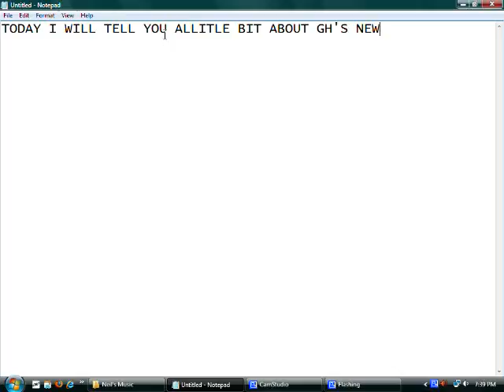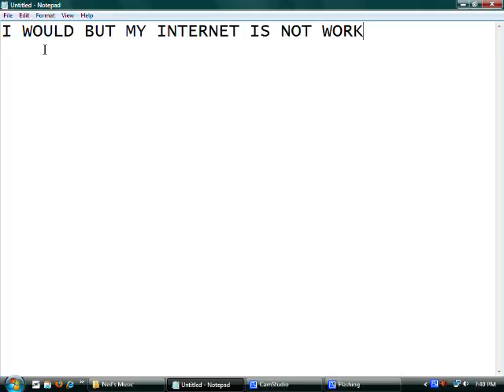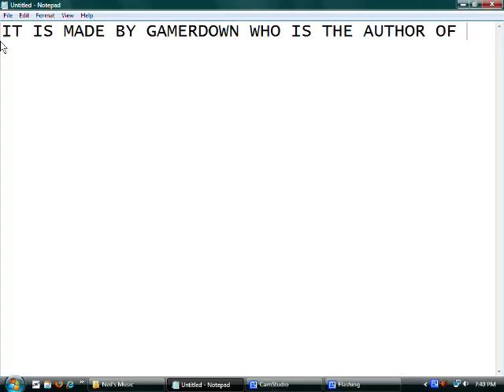Resident Evil 4 Tutorial